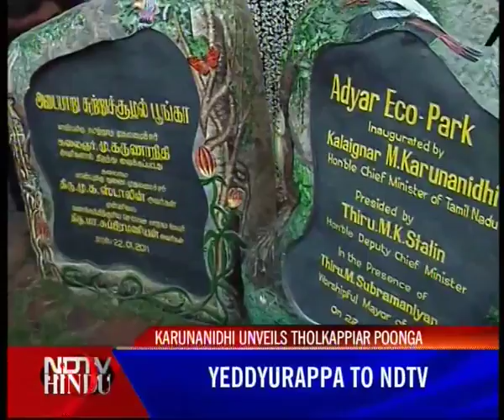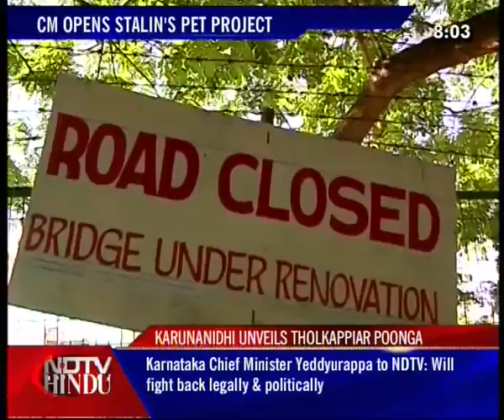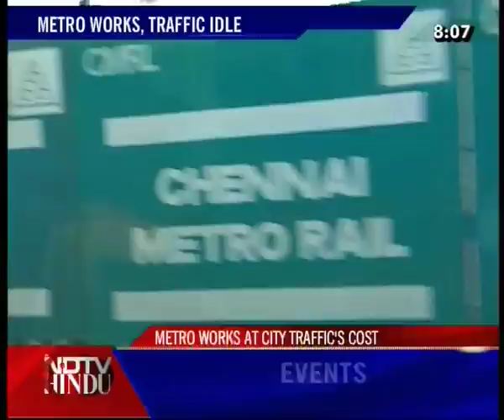HEADLINES NOW - NDTV-HINDU -220111-1(3)